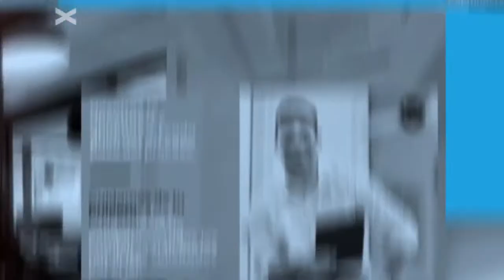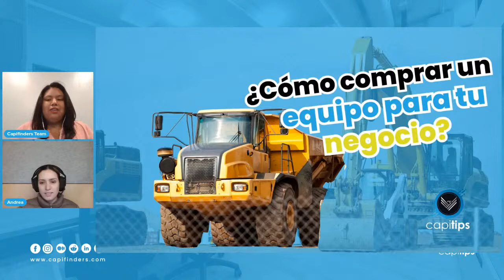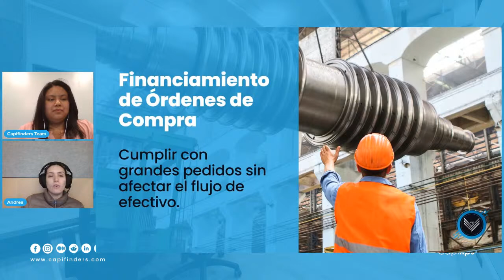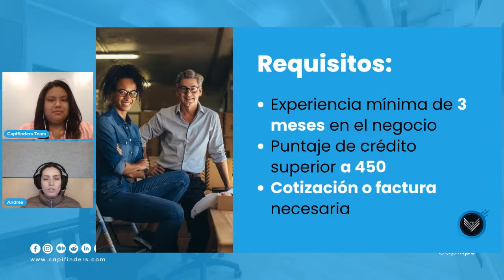CapiTips - Cómo comprar un equipo para tu negocio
Cómo comprar un equipo para tu negocio.
🎙️ Andrea Balcazar
🎙️ Carmen Monge